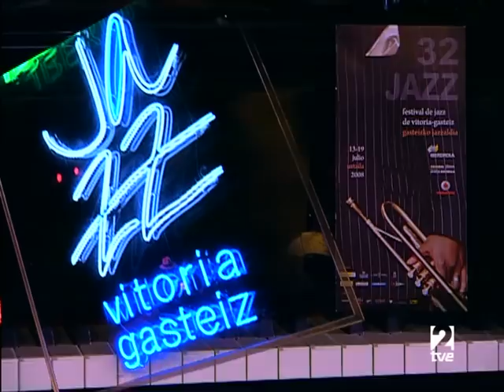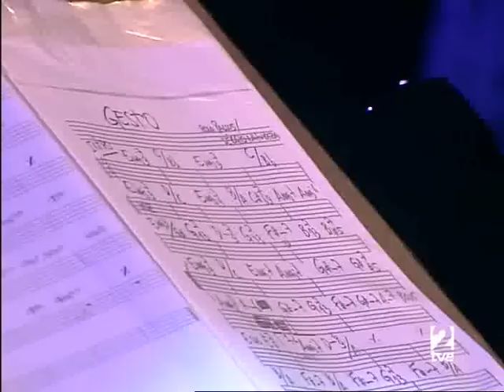Rosa Passos - 32 Festival de Jazz de Vitoria-Gasteiz (2008)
Full Concert

Rosa Passos - Voice
Paulo Paulelli - Bass
Fábio Torres - Piano
Celso de Almeida - Drums